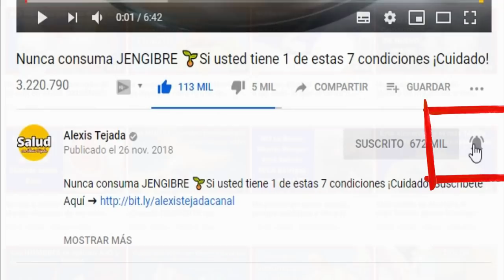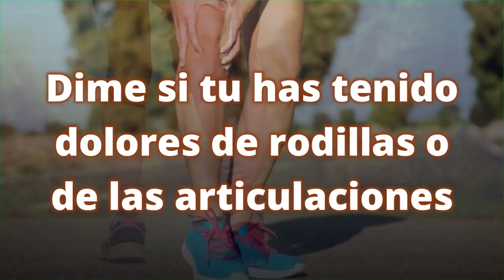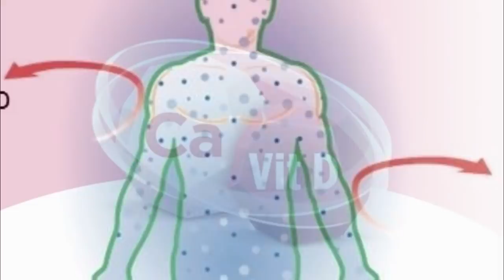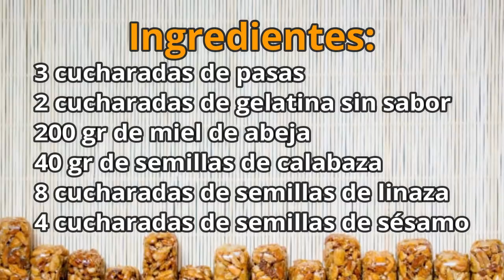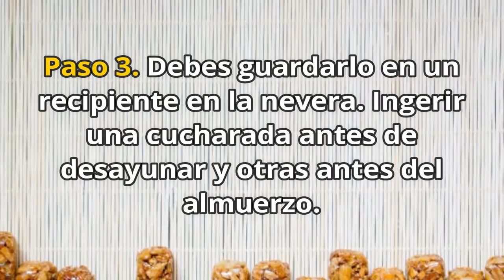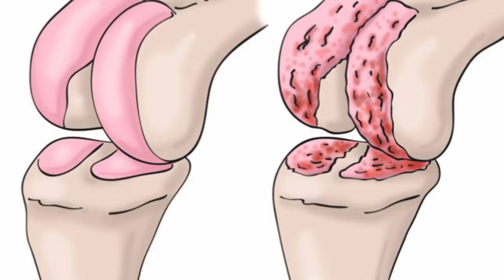Esta Semilla Regenera Los Tendones y Trata el Dolor De Rodillas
Todos los días hay personas que buscan algún remedios Caseros, que les ayuden a eliminar los dolores de rodillas y de las articulaciones, sin la necesidad de tener que pasar muchas horas en una terapia, o gastando bastante dinero en costosos remedios.

Pero les cuento, que han llegado al sitio correcto, porque aquí les tenemos el remedio perfecto.

Como mencionamos antes, hoy les mostraremos una receta casera simple y económica, que les ayudará a deshacerse del dolor y aumentará el calcio en su organismo.

Ahora les presentamos, una semilla que muchos conocemos, pero de igual modo desconocemos todos los beneficios y propiedades que puede aportar a nuestro organismo.

Se trata de La semilla de ajonjolí, la misma contiene una gran cantidad de calcio natural, el cual es excelente para nuestros huesos.